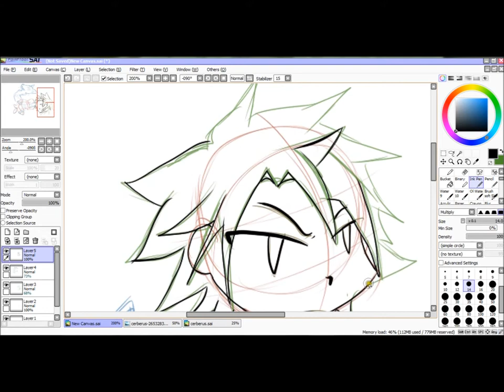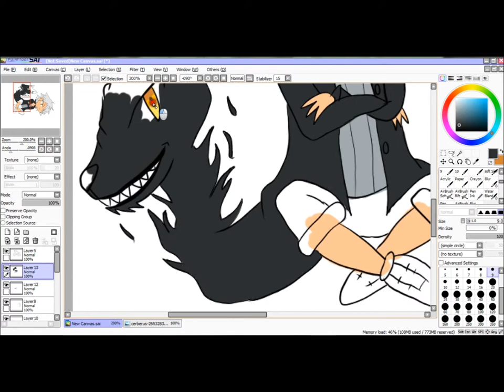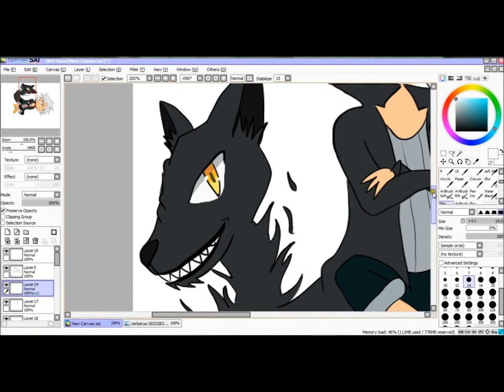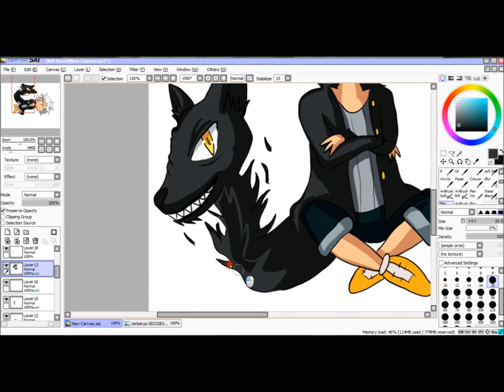Cerberus Speed Paint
I've been meaning to do some fan art for the very unappreciated manga, Cerberus : )

The boy is called Kei Tomitsuka who becomes a grave protector with the help of the corps dog, Yukifusa (dog head in his coat)

...Though chibi style isn't my forte, I do love how mine gives off a more impish feel while still being kinds cute XD  (Yeah I suck at chibis...I just can't do cute with them without them being really messed up but this style works for me)

Please don't point out all the mistakes made thoughout the video, I see all of them! XD